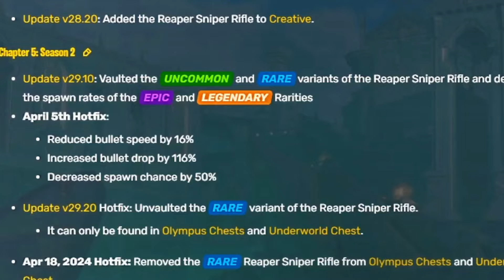This NPC Has BANNED Loot... and its FREE!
Free Banned Loot? Yes Please! Check out this Fortnite Challenge... I have to get the secret loot and WIN a game with it. Can I Do It? Watch Until The End To Find Out!